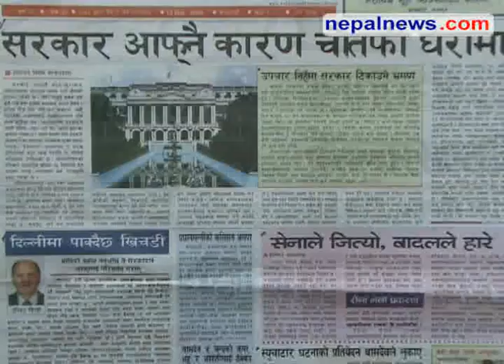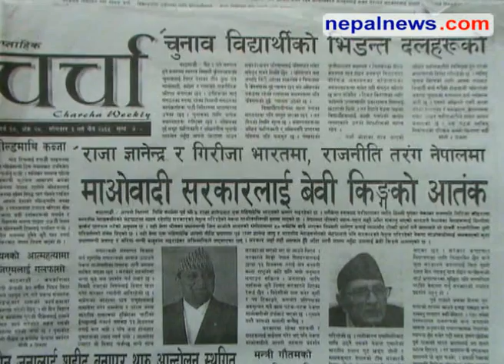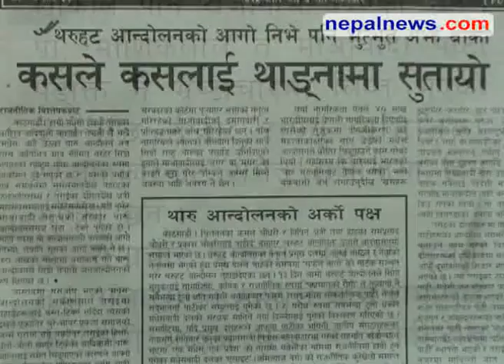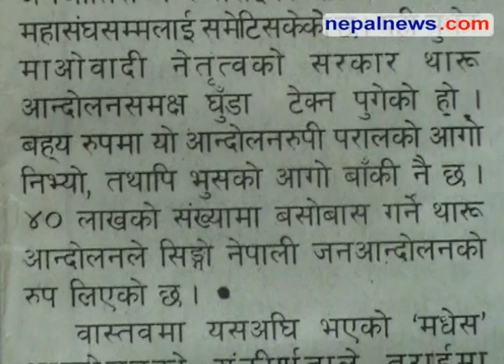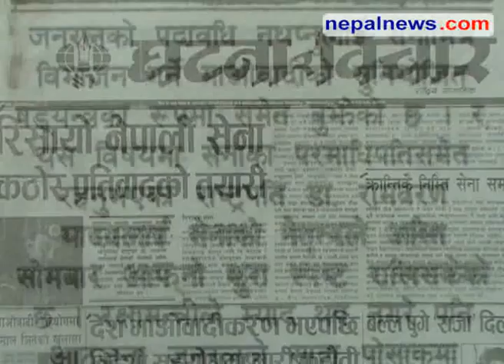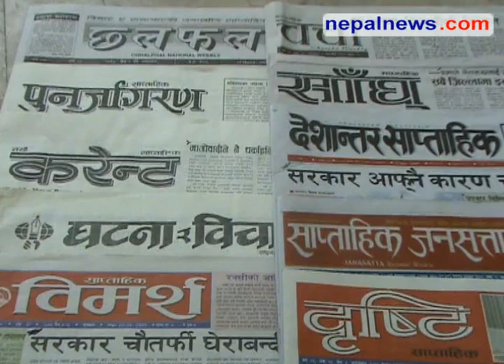March 15 - March 21 headlines in Nepali weeklies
Round up of the major headlines in Nepali weeklies media for March 15 - March 21 09. Nepalnews.com, is a leading Internet destination dedicated to bring you news, events, polls, discussions, forums about and from Nepal. Our primary objective is to bring "news as it happens"; quality news which is impartial, timely and independent. Our equally important other objective is to make this a web community for all people around the globe who have any interest, or need any information about Nepal.